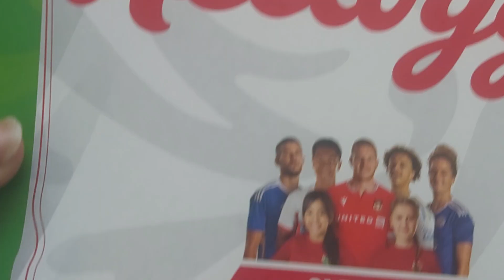31 August 2024